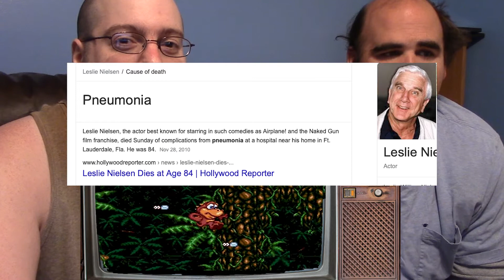Brian Vs Sega - Radical Rex ( Part 1 )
Brian takes on the action platforming Radical Rex for the Sega Genesis !